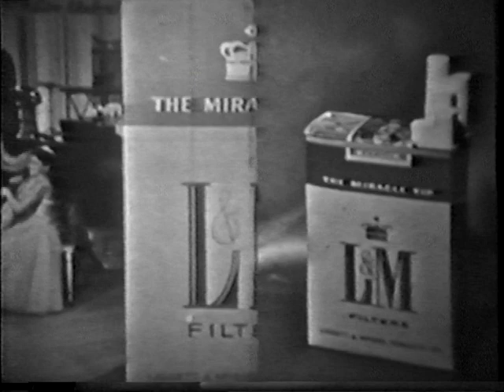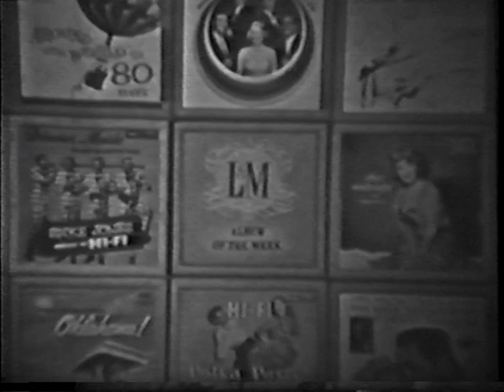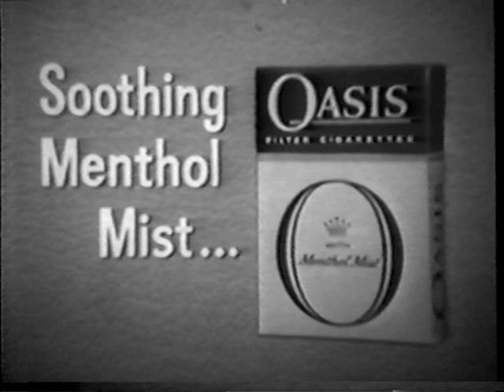The Spike Jones Show (August 20, 1957)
The Spike Jones Show, August 20, 1957.  Thanks to Barry Grauman for the airdate!